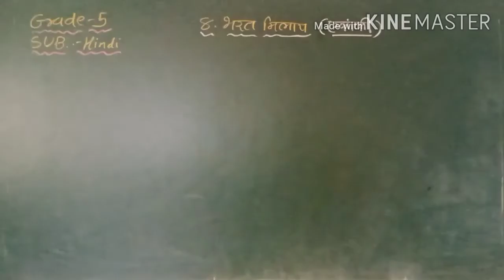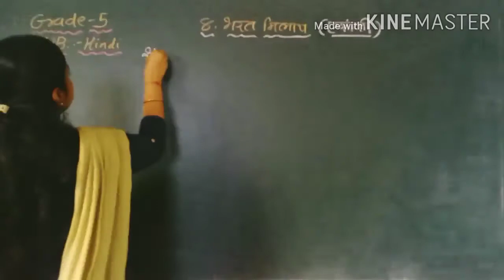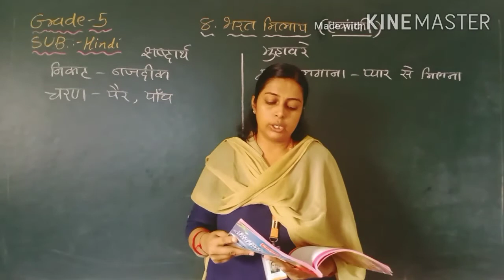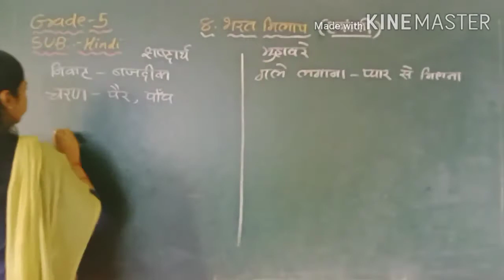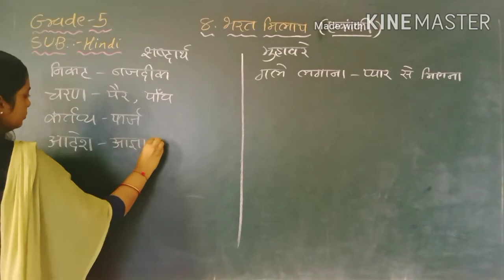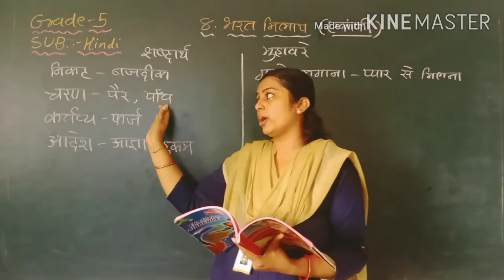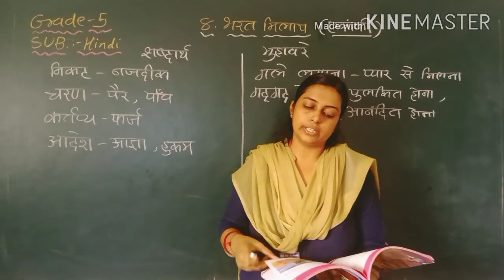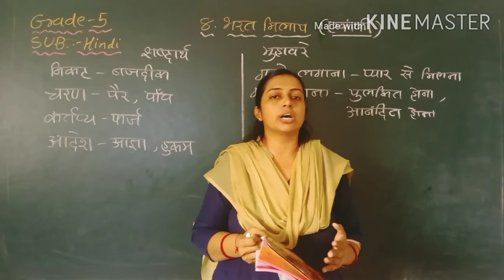GM | GRADE- 5 | HINDI | CH- 8 | "भरतमिलाप" | (part -2)